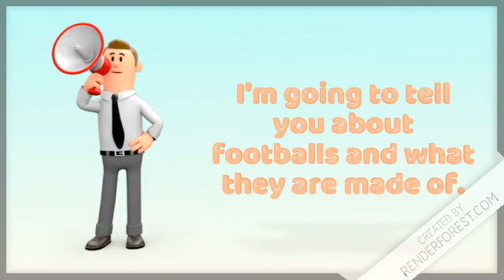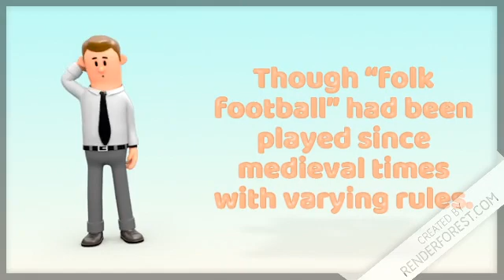Drake Football Video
He is a football advacate!